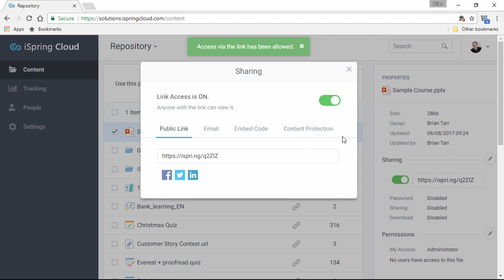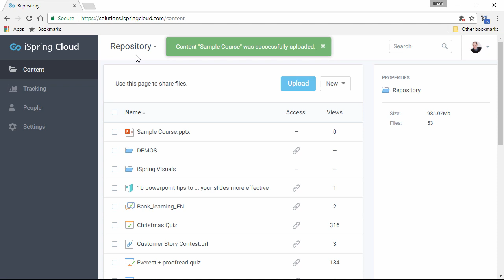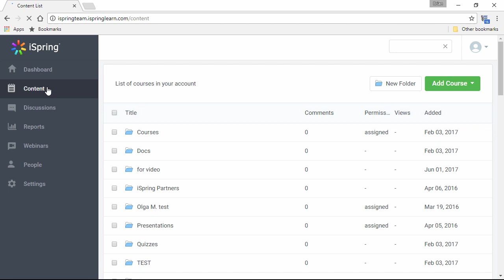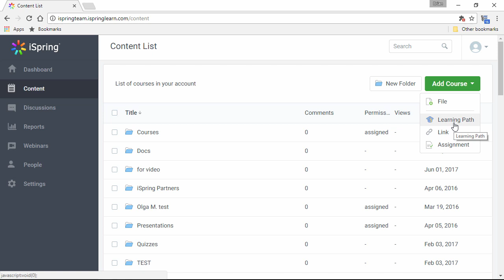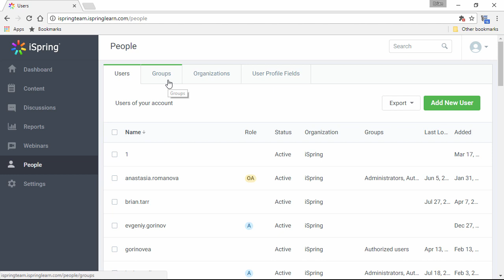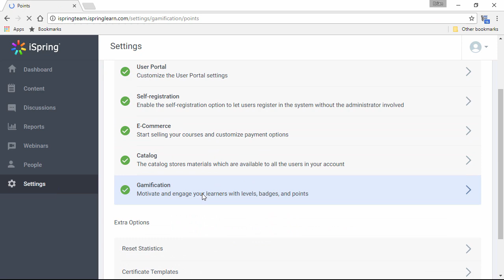iSpring Cloud vs. iSpring Learn LMS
This video gives you a brief comparison of iSpring Learn LMS and iSpring Cloud sharing service.